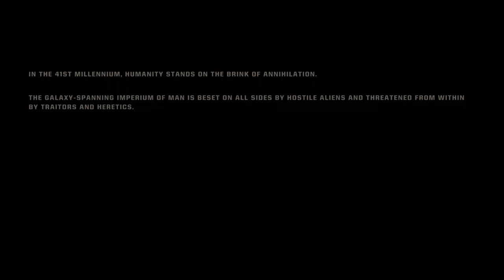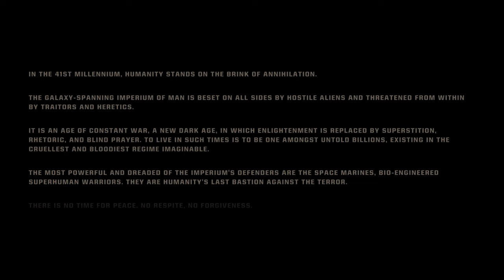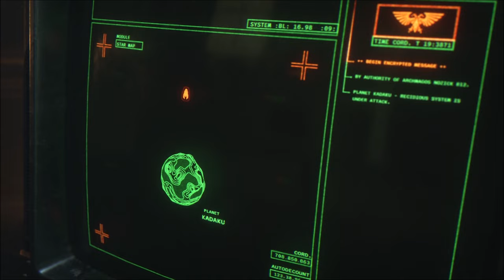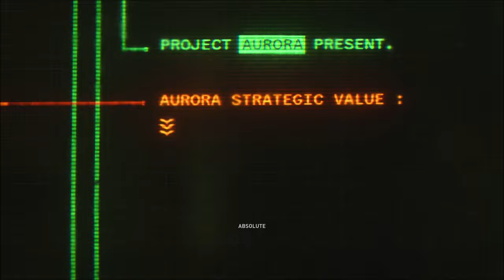Space Marine 2 - Kill Team on Planet Kadaku - 01 - Veteran Difficulty - Commentary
For the Emperor! Titus of the Ultramarines is back to punish the Tyranid horde and save the Empire. My first full let's play on Veteran Difficulty.

Story: Embody the superhuman skill and brutality of a Space Marine. Unleash deadly abilities and devastating weaponry to obliterate the relentless Tyranid swarms.

- Highlights -
00:00 - Video starts
00:06 - Starting the game
01:45 - In the 41st Millenium
02:41 - Intro Cutscene - Planet Kadaku
04:40 - Cutscene - Deathwatch Kill Team Primus
06:10 - Near the Orbital Launcher Facility
08:10 - First look at the Tyranid
10:05 - Melee combat!
11:25 - Chainsword Combinations
13:25 - Duelling Tutorial
15:05 - Testing the gamepad controls
16:52 - Bolt Pistol on fallen brother
18:55 - The Gun Strike
20:30 - Facing the Tyranids
23:05 - Virus Bomb found
24:15 - A duel!
27:28 - Are you there brother Kelstros?
28:10 - Bolt Rifle from borther Kelstros
30:02 - Sweet ammunition!
30:37 - End of part 01!

Game: Space Marine 2
Game Version: Steam
Video Quality: QHD (2K)
Commentary: Yes - English